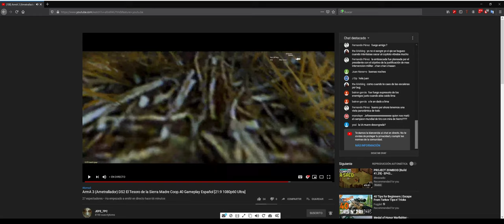ArmA 3 (Ametrallador) DS2 El Tesoro de la Sierra Madre Coop.40 Gameplay Español [21:9 1080p60 Ultra]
Noche de Arma3 @Arma3official (Ametrallador) DS2 El Tesoro de la Sierra Madre Coop.40 GrupoArmados, @GrupoArmados,

Situación
Swonto, 7:00 Hrs., 25 de febrero de 1987.
El Presidente de Molatia, Sr. Etoo, está sumamente complacido de la efectividad de su unidad mercenaria. Ha duplicado la soldada y les proporciona unos incentivos del 5% de los ingresos de Molatia por la venta de diamantes.
La riqueza de Molatia se concentra en el valle de Cova, en las estribaciones de la Sierra Madre. Es un territorio situado junto a la frontera con Afrenia, todavía en disputa y siempre difícil de controlar.
Misión
Su segunda misión para el Sr. Etoo, asentará los cimientos del control definitivo de la zona de la Sierra Madre para Molatia. Les han encomendado entregar diversos suministros en la ruta hacia Cova, recoger un cargamento de diamantes y traerlo de vuelta a Bolabongo.
Ejecución
Deben entregar varios cargamentos de municiones, herramientas y medicinas en Nubak y en Obmeya, posteriormente recolectarán toda la producción de diamantes de las minas de la Sierra Madre y del centro de procesamiento de Cova.

1. Cuartel de Nubak. Municiones y armamento.
2. Hospital de Nubak. Medicinas.
3. Cuartel de Obmeya. Municiones.
4. Parque de bomberos de Obmeya. Herramientas.
5. Minas de Diamantes. Recolección de la producción.
6. Cova. Recolección de diamantes.

MI PC:
Información sobre el procesador:
Fabricante:  Intel Core I7-7700K 4.2GHz BOX
Velocidad: 4200 MHz - TURBO: 4500 MHz
HyperThreading:  Compatible
Información sobre la placa base:
Placa base gaming ATX Intel Z270 con Aura Sync RGB LED

Disco M.2 para sistema operativo y juegos principales:
Samsung Serie 850 Evo SSD M.2 500GB

Versión del sistema operativo:
NTFS:  Compatible

Tarjeta Gráfica: (Act.17-11-18)
NVIDIA GeForce® RTX 2080 Ti GAMING OC 11G
Core Clock 1665 MHz in OC mode
1650 MHz in Gaming mode
(Reference Card: 1545 MHz)
(Adiós querida: GTX 980 Ti Xtreme Gaming Windforce 6 Gb Gigabyte)

Almacenamiento:
-Disco SSD samsung EVO 350 gb (JUEGOS)
-4 discos internos Western Digital: 4Tb c/u  = 16 Teras (Almacenamiento)

Fuente de Alimentación:
Enermax Platimax 1000W 80 Plus Platinum Modular

Monitores:
1 TV 55" Samsung UE55ES7000 LED 3D SmartTV (Juegos de aventura y ARMA)
1 Monitor Gaming 35" AOC AGON 35" 200Hz Curvo (Shooters y juegos de competición)
1 Monitor 24"(secundario para control de stream y varios)

Sonido:
Auriculares Razer Tiamat Elite 7.1 Reales Surround

BYTES!!!